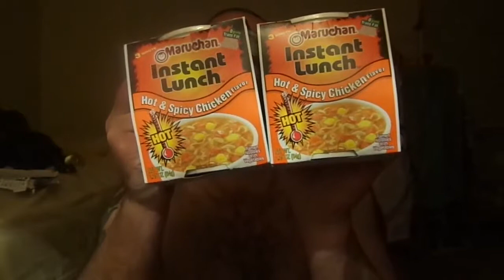Tod Experiment Reaches a new Level and Dimension!